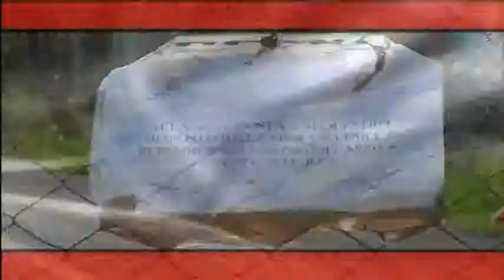ten NERA DI CALABRIA 9 gennaio 2015